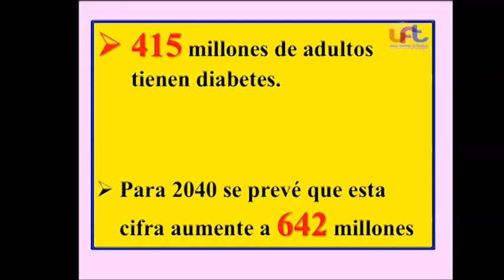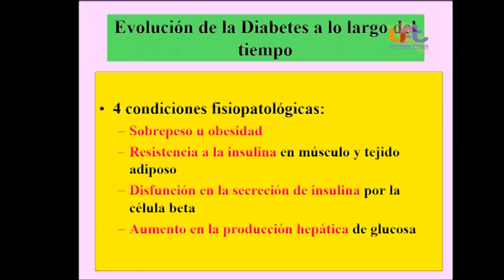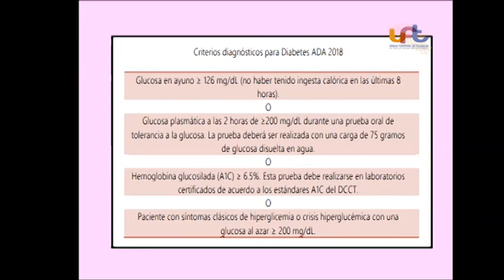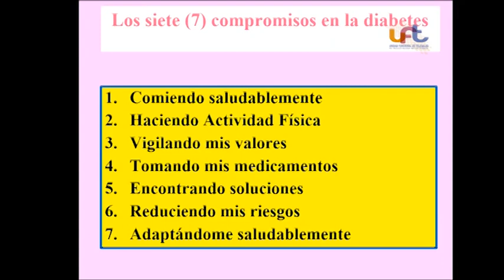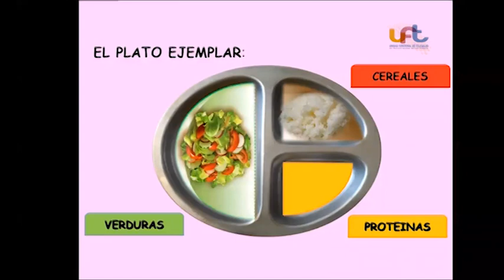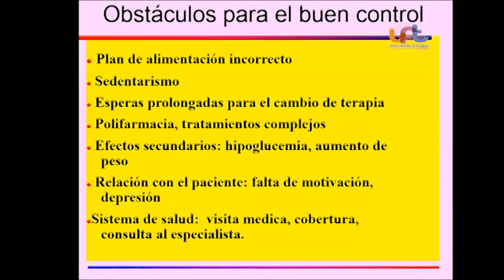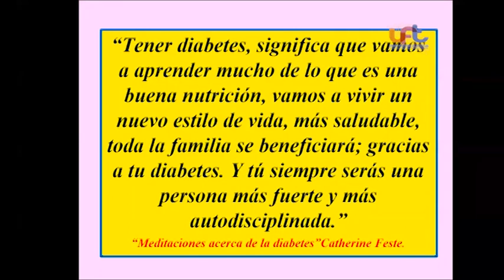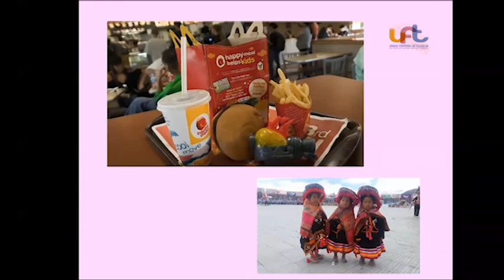Diabetes Mellitus 2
Dra. Gloria Larrabure Torrealva
Médico Endocrinólogo INMP
Unidad de Telesalud - Instituto Nacional Materno Perinatal